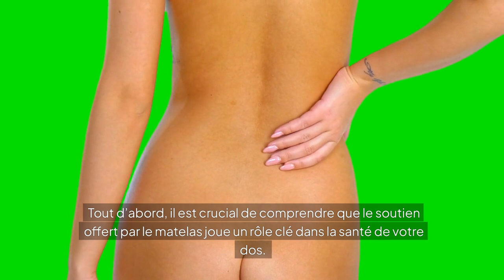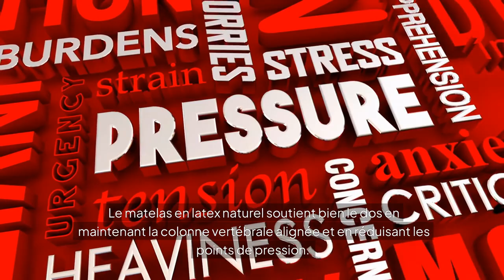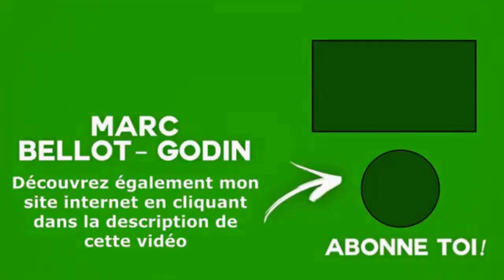Meilleur matelas pour le dos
Choisir le bon matelas est crucial pour maintenir une bonne santé dorsale. Un matelas inadapté peut non seulement affecter la qualité de votre sommeil, mais également aggraver les douleurs dorsales. Si vous souffrez de maux de dos ou souhaitez simplement prévenir les problèmes de dos, il est essentiel de choisir un matelas qui soutienne bien votre colonne vertébrale tout en offrant un confort optimal. Cet article explore les critères à prendre en compte et les meilleurs types de matelas pour le dos.